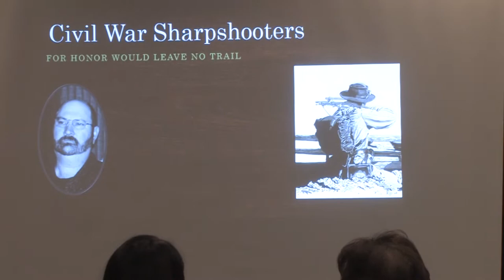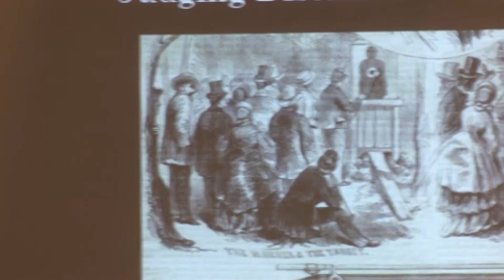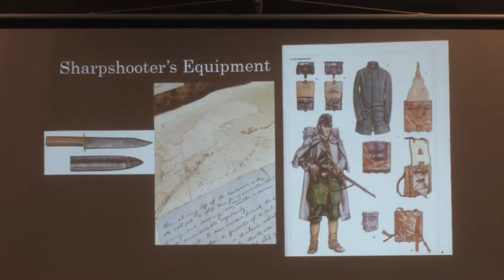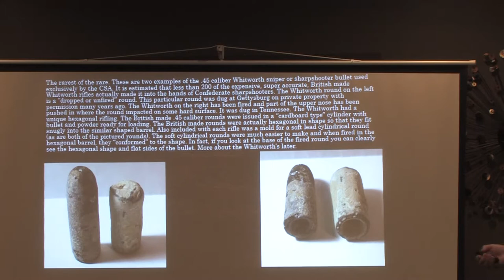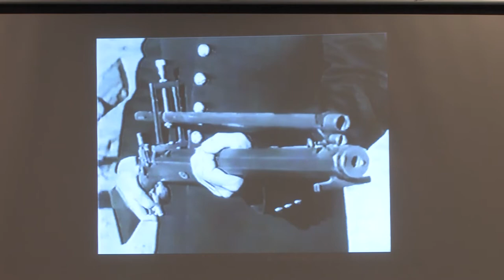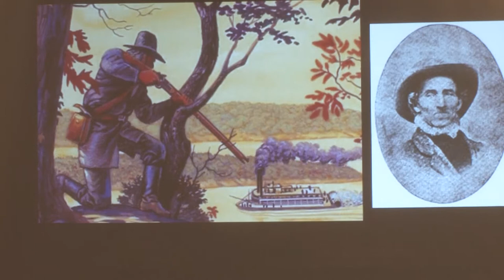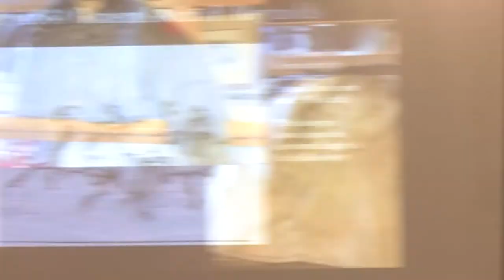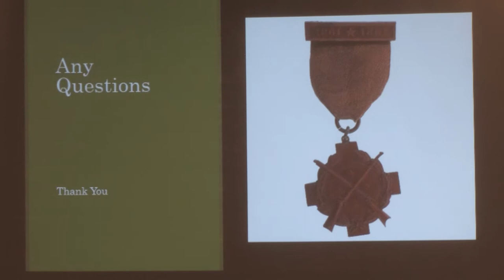Manitowoc County Civil War Round-table Confederate Sharpshooter January 13, 2020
Civil War Round-table Confederate Sharpshooter.